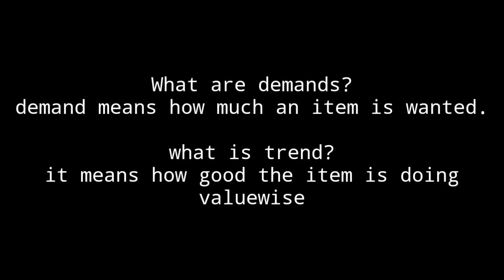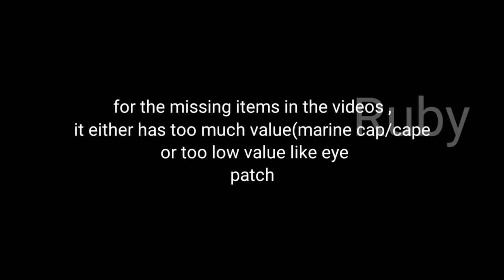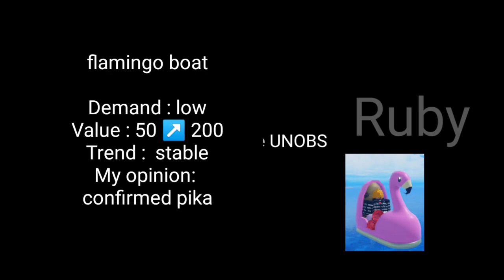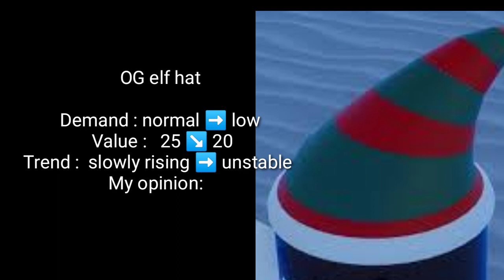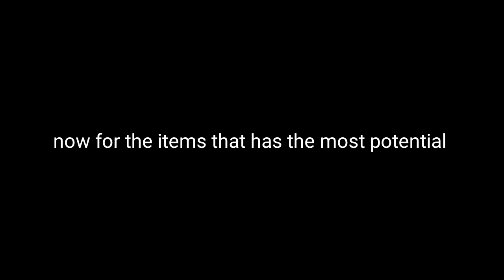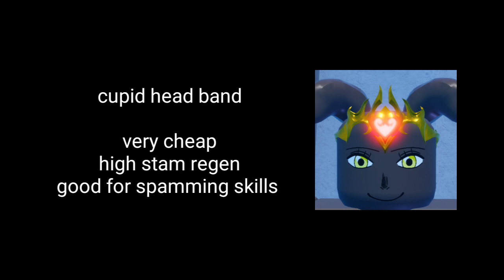[ GPO ] UPDATE 7 VALUE LIST for UNOBTAINABLE ONLY #2